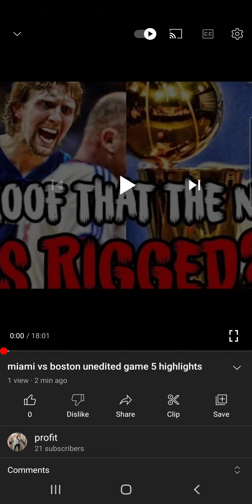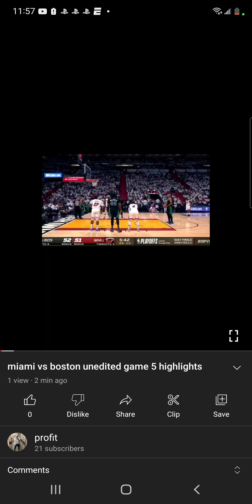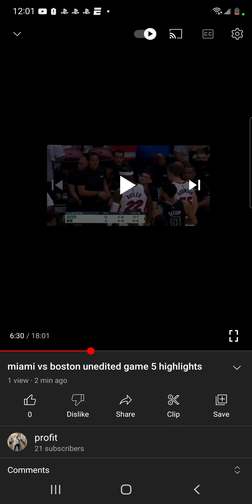undenyable footage check description explaining the nba rigging miami vs boston live reaction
we all knew about the gree throw disparity throughout the series going into the game. this Is unacceptable clear rigging I couldn't even reach to the whole thing. you have to go watch for yourself I showed you how the calls were rigging it and why it was controlling the tempo of the game. go watch the full 18 minute video of the 2nd half I posted and reacted to. I wish I recorded the whole game but this is how it was but worse. just like the whole series. it was so bad the fans chanted in the first half. the COMMENTATORS SAID SOMETHING ABOUT THE BIASED OFFICIATING 3-5 TIMES. TOTALLY TOOK MIAMI OUT OF THE GAME AND IM DISGUTED THE NBA WOULD OBVIOUSLY CONTROLL A SERIES LIKE THIS. A MODERN DAY SACREMENTO KINGS HAPPENING BEFORE YOUR EYES. LOOK AT THE GAME THROUGH THE PLAYERS PERSPECTIVE. THEY KNOW THE CALLS ARE RIGGED AND HAVE TO PLAY THEIR WAY. DONT YOU THINK THAT WOULD ACCOUNT FOR MISSES SHOTS WHEN PLAYERS KNOW THEY HAVE TO HIT BECAUSE THEY ARENT GETTING CALLS AND BOSTON CAN JUST GET FREE POINTS SO YOU HAVE TO SCORE EVERY POSSESION. make this go viral there's still time to expose this live and make a difference we all seen the 60 to 28 free throws boston to miami through the first 4 games